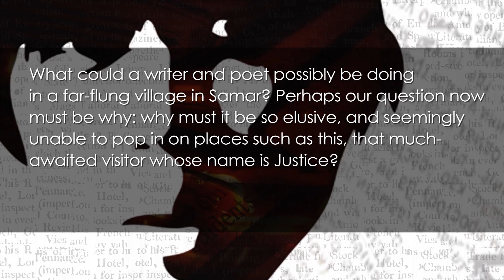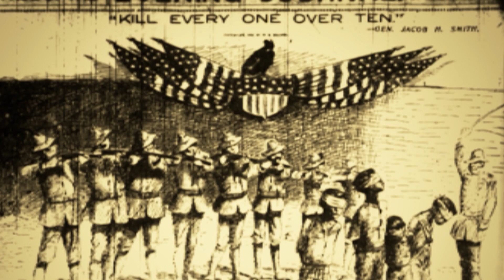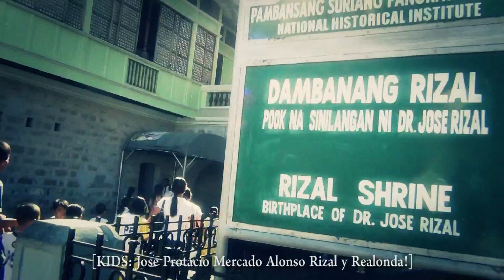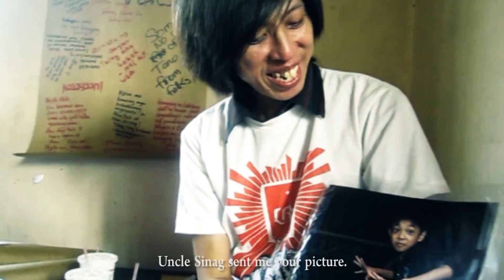Tanikala at Talinhaga (Chained Metaphors) - Ericson Acosta (with subtitles)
"Tanikala at Talinhaga" (Chained Metaphors) is a documentary on artist-political prisoners in the Philippines: National Democratic Front peace consultant Alan Jazmines, a poet and visual artist; activist poet-songwriter Ericson Acosta, and film student Maricon Montajes.

This clip features the segment on poet Ericson Acosta.

There are more than 400 political prisoners in the Philippines today.

FREE THE ARTIST!

Read this Yahoo! article on Ericson Acosta -- "My grandson Emmanuel watched a film on national hero 'Jose Rizal'. I knew there are some questions lurking in his mind: what was Rizal writing and why was he in jail? Why was he shot and what was his crime?"